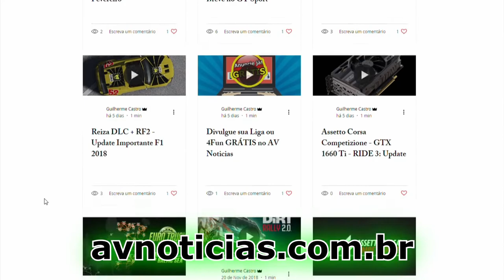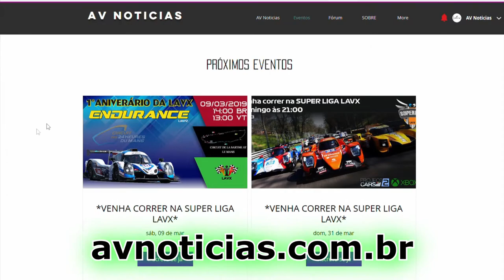Campeonato Oficial ACC - Kunos e RSO E-sport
Gamertags

Xbox guicastrodj  Steam guicastro2